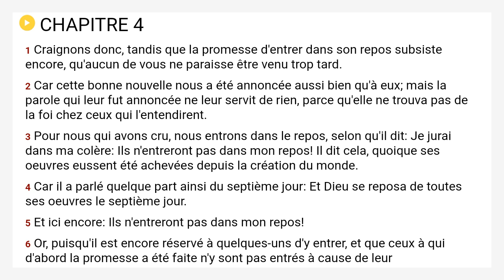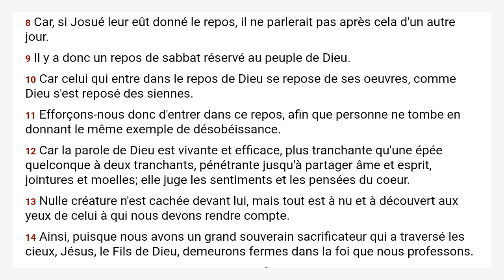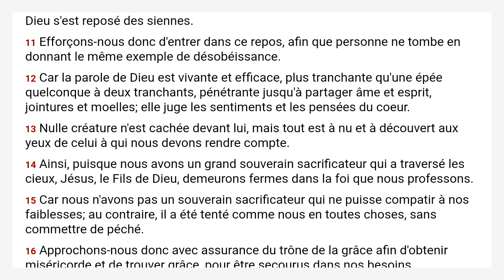Hébreux 4 Louis Segond 1910